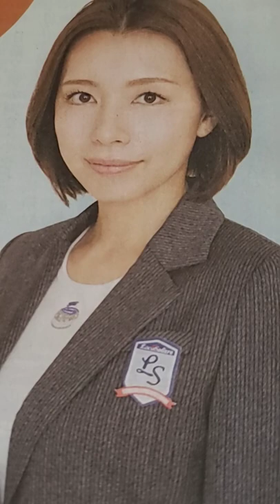🚺本橋麻里 カーリング